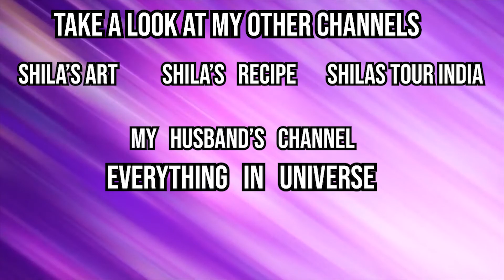Angel made of Paper | Easy craft for Kids | Easy DIY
*Shila's Art*

* Artistic Videos.
* DIYs.
* Mehendi Designs.
* Rangoli Designs.

3)